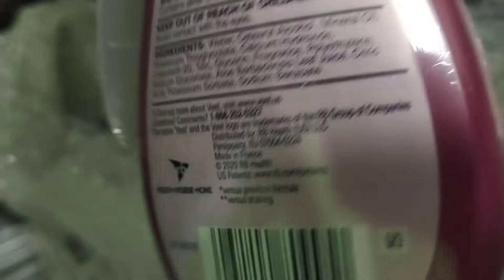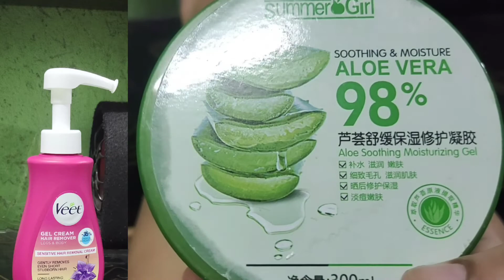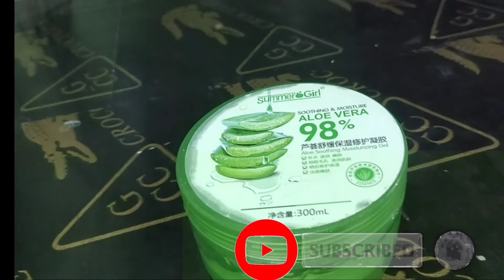VEET GEL CREAM HAIR REMOVER|LEGS AND BODY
VEET GEL hair remover cream
how to used veet gel hair remover
VEET is really effective
does veet is no side effects